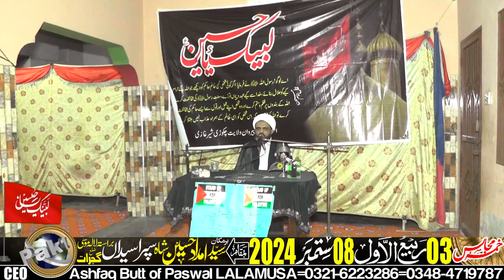Allama Waseem Shaukat Rabbani-Khamsa-e-Majalis-3-Rabi-ul-Awal-8-September-2024-Sapra Syedan LALAMUSA